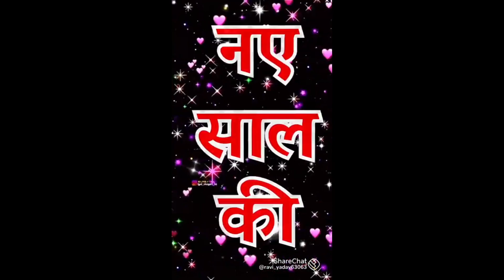ये कैसा हेप्पी नयु यर#Happy New year 2024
हेप्पी नयु यर 2024